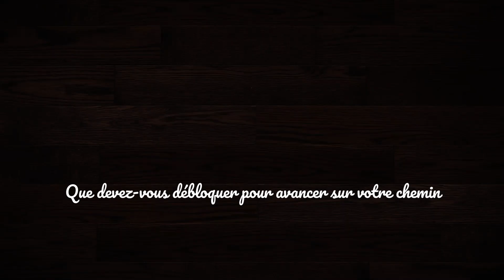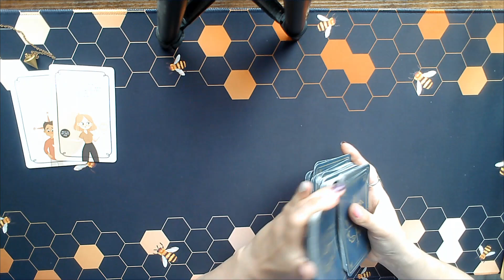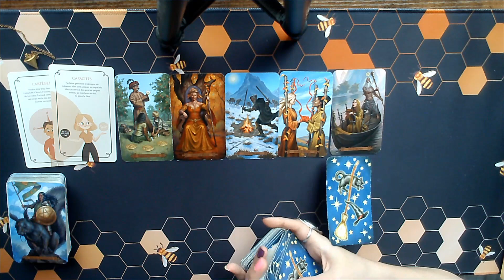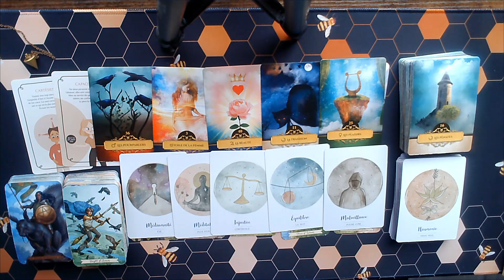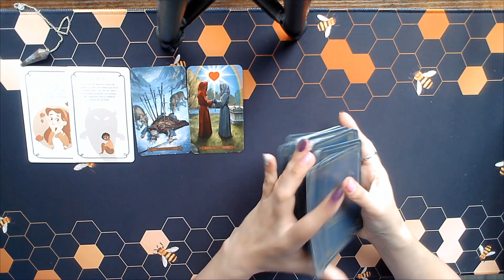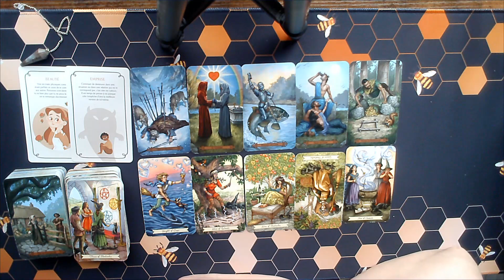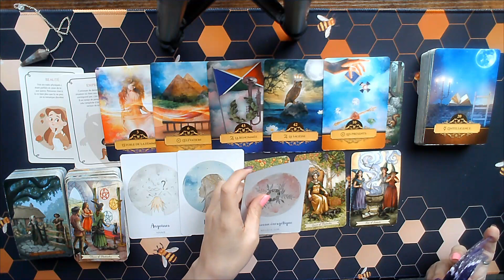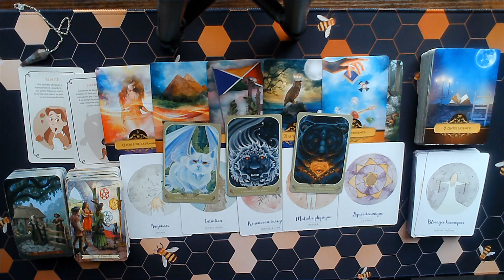😉Que devez vous débloquer pour avancer sur votre chemin 😉Tirage à 2 choix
Virginie xx

Choix 1 : 2:54